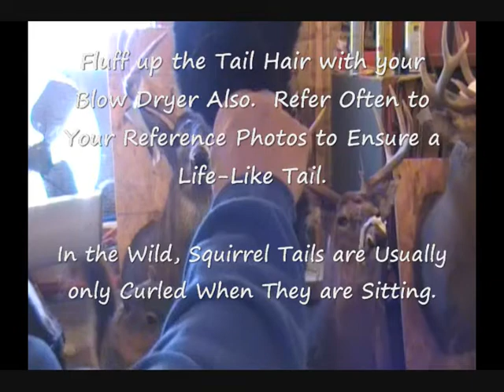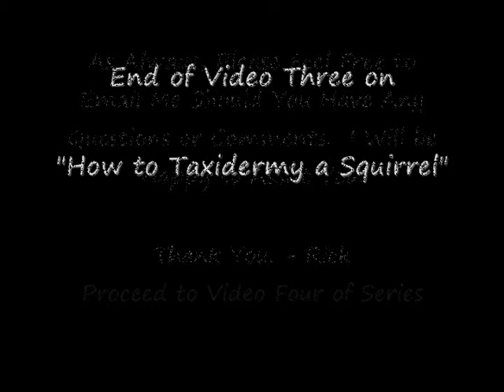SQUIRREL TAXIDERMY - Video 3 of 4 - SMALL ANIMALS Up To RED FOX Size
SQUIRREL TAXIDERMY – Video 3 of 4 Covers SMALL ANIMALS up to RED FOX SIZE.   Step by Step, Easy to Follow, Detailed Instructions.  SUPPLIES USED IN VIDEO